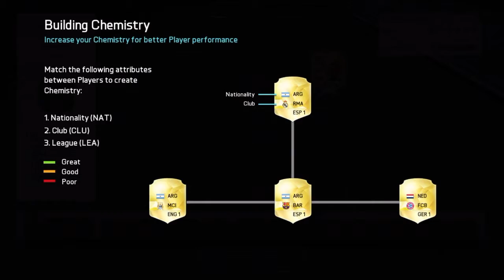FIFA 16 FUT DRAFT - Fast squad build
Don't Forget to Download FIFA 16 Demo and Like & Sub